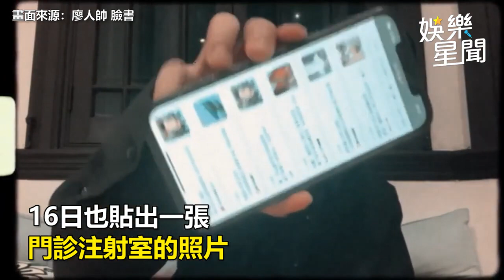上海打疫苗挨罵！廖人帥「覺得特別無腦」：我又沒做錯事｜娛樂星世界